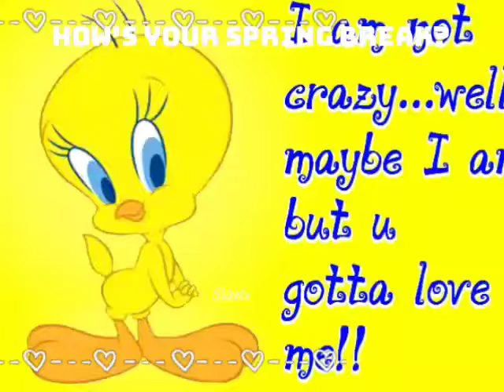How's your spring break?